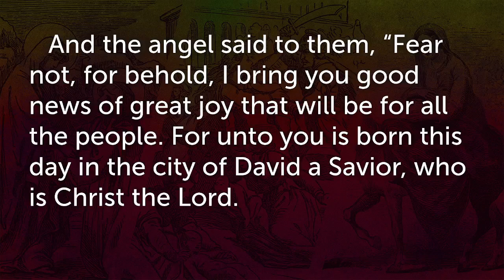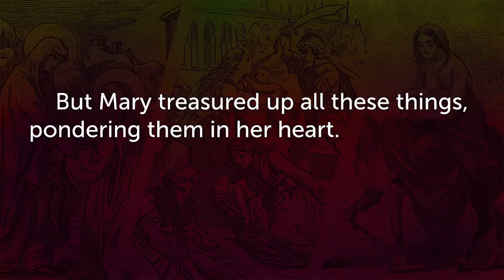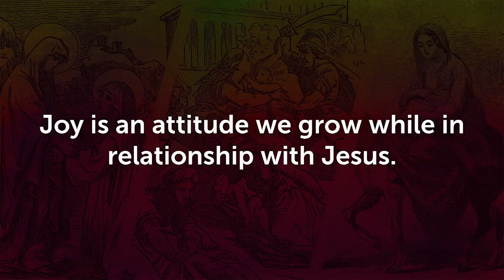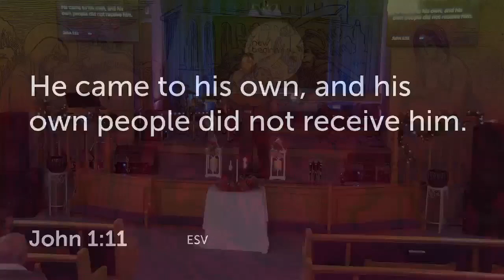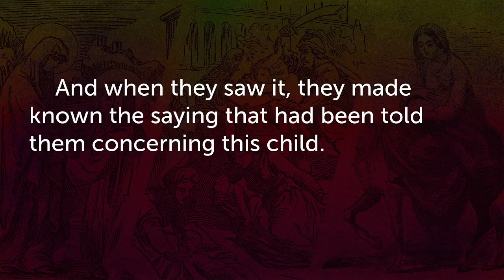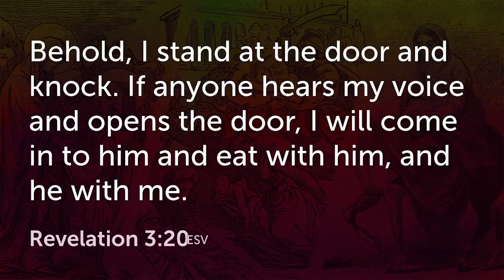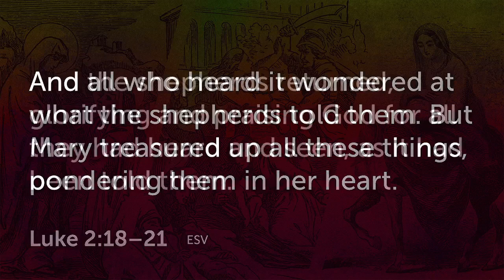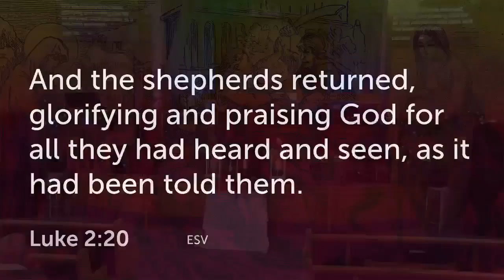The good news is still good news for those being saved. Luke 2:8-20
The Characters of Christmas Week 3 Luke 2:8-20